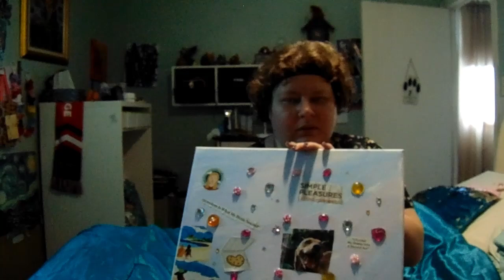Mindset Reset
I have been a little bit down on myself. I don't feel good with my videos, today I am going to change my mindset and think a little more positively. I can't get an average time for the length of my vlogs...I hope this is long enough.
I am a video creator that gives people more fantasy and drama in imagining different scenarios and shows created from my imagination. I was called the Netflix of YouTube.